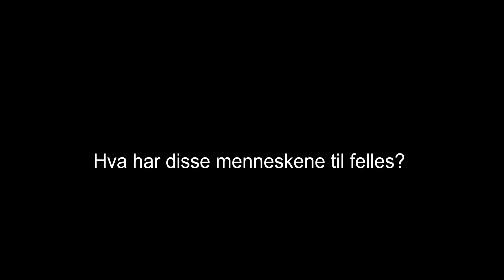Kulturrådet - Årskonferansen 2018 teaser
Årets tema på Kulturrådets Årskonferanse 2018 er "Siste akt - kunst og kultur i miljøkrisenes tid.